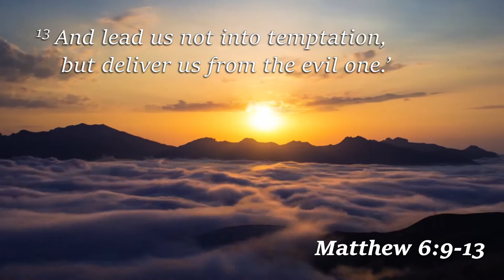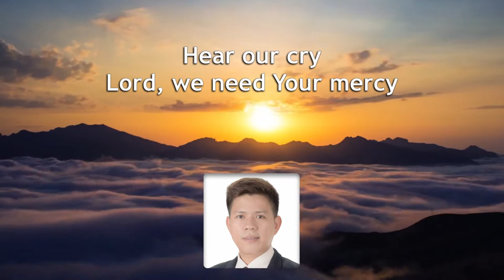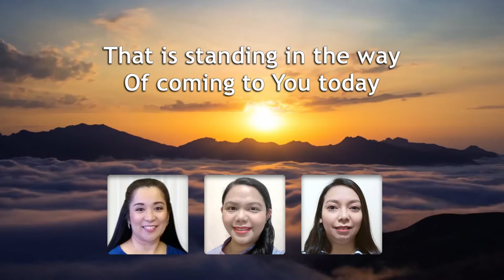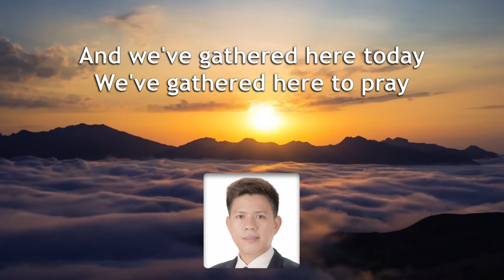Our Father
Singers: Aien Catamora, Melissa Cumpio, Nato Dimafelix, Bogs Dino, Joyce Mendoza
Audio editor: Daniel De Tablan
Background: Timelapse HD Sunrise Sunset France by Julien Seignol